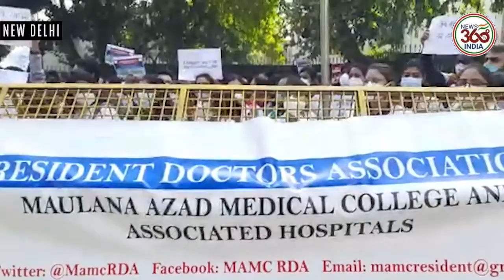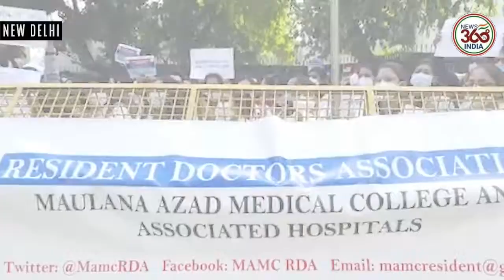NEET-PG counselling: Resident doctors protest outside Nirman Bhawan, raise slogans- News360Tv INDIA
Resident doctors of various hospitals in Delhi on Monday protested in front of the Nirman Bhawan here over the delay in NEET-PG 2021 counselling, as they intensified the ongoing stir to push forth their demands.

Patient care was affected for the fourth consecutive day on Monday as resident doctors of the three Centre-run and some of the Delhi government-run hospitals here boycotted all services, including emergency, as part of the nationwide agitation called by the Federation of Resident Doctors’ Association (FORDA).